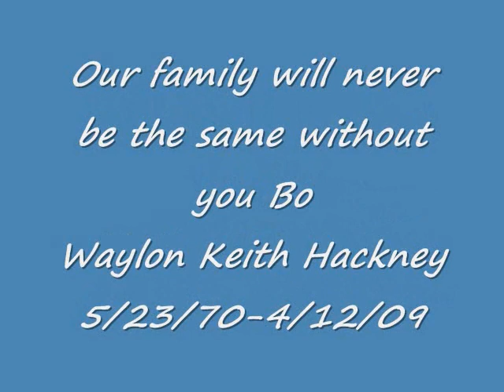hackney family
our family will never be the same